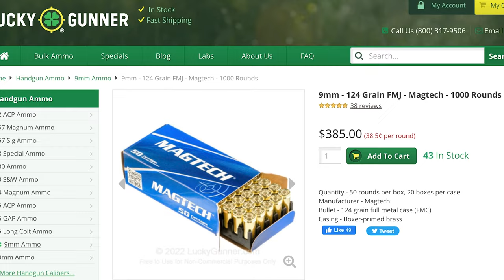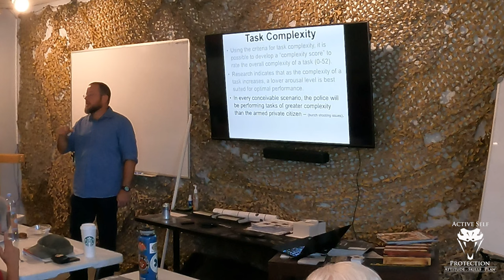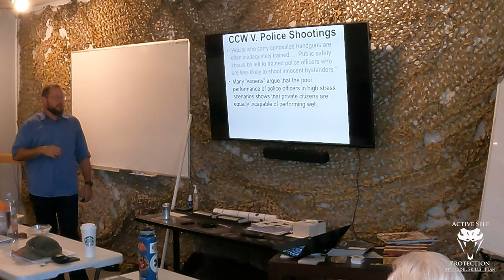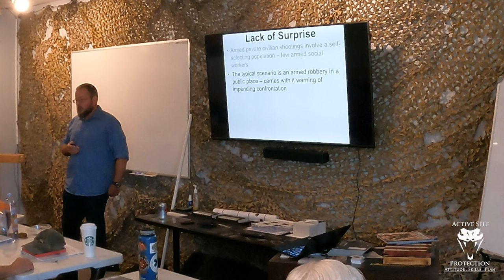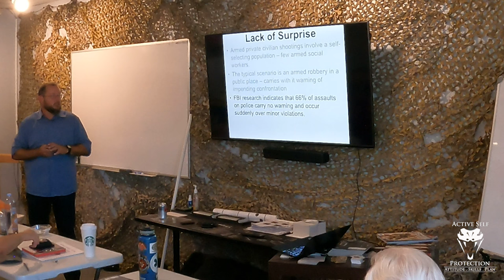Unpacking More Police Myths With John Hearne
Please thank Magtech for bringing us today’s video of Unpacking More Police Myths With John Hearne! also, go drop a like on their FB

If you value what we do at ASP, would you consider becoming an ASP Patron Member to support the work it takes to make these videos like Unpacking More Police Myths With John Hearne? gives the details and benefits.